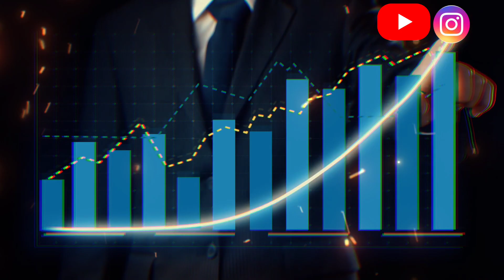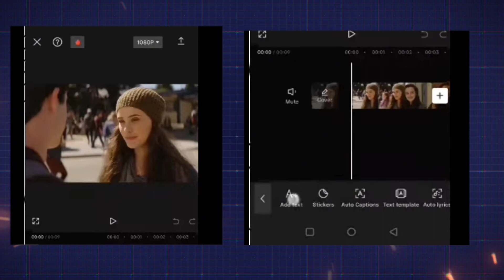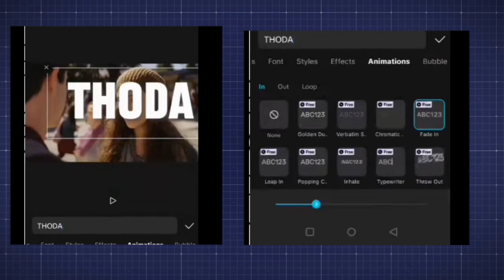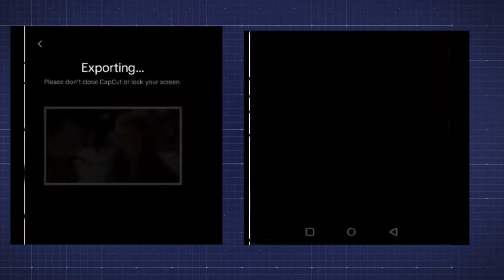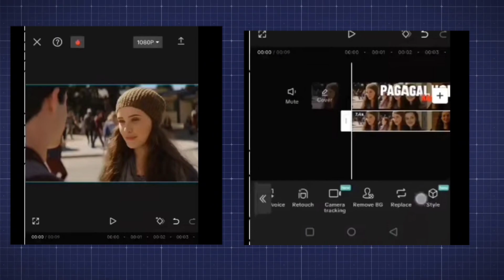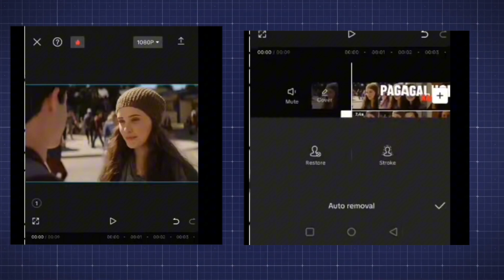Behind Lyrics Video Editing || capcut me behind video kaise banaye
capcut video editing trending

reels

capcut video editing instagram

reels

capcut new trending video tamil

new trending video editing alightmotion

capcut video editing new trend2023

behind lyrics capcut
behind lyrics capcut

capcut video editing in telugu

capcut video editing background

capcut trending video editingtamil
editing video alight motion

editing video kaise banaye

editing video song

editing video tamil

editing video photo

editing video status

editing video kannada

instagram video editing app

instagram video editing kaise kare

instagram video editing tamil

instagram video editing kannada

instagram video editing telugu

malayalam

instagram video editing alightmotion

instagram video editing kaisekarte hain

instagram video editing trending

instagram video editing slowmotion

instagram video download kaisekare

instagram video download apptamil

instagram video download tamil

video editing apps in tamil